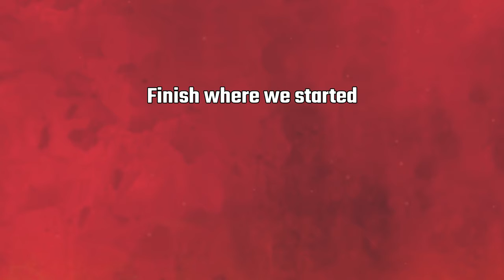Finish where we started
Great little game